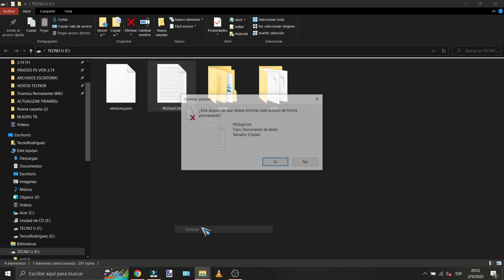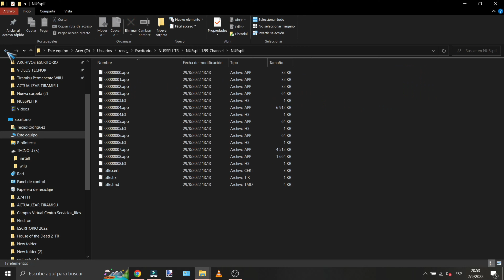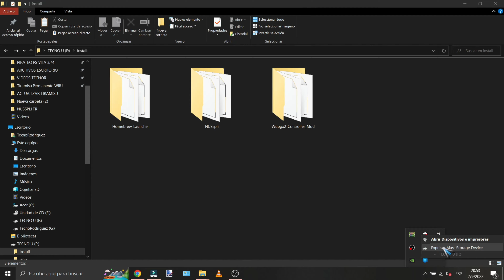Actualizar NUSspli Wii U de forma manual - Muy Fácil